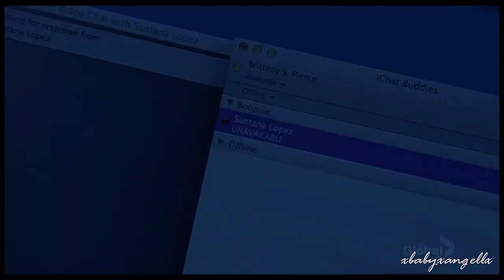B + S || Salvation Dear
720 is your friend. I've had a lot of family/friend problems this week and I wanted to just make a sad video. And lol, with B and S being all breaking up and sad, they worked good. I had other voice overs, but sony didn't wanna render them. So just take it or leave it rofl.
P.S. Don't mention the names/show or i'll shank you.
Song: Salvation dear
Artist: Greg Laswell